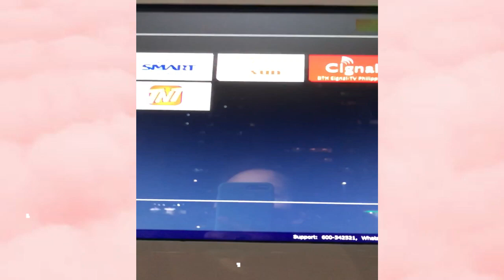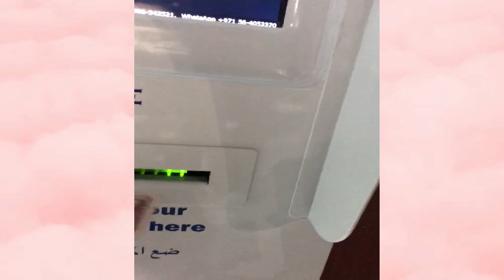How to send load/mobile recharge from UAE to PHILIPPINES | LOADGIVEAWAY.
Learn how to send load to your love ones in the Philippines or even in other countries like Nepal, India, Bangladesh, Pakistan and Afghanistan.

Congratulations to the 3 winners!
Joan, Daisy and Carlo.
Til next Game Players!

how to send load
kabayan
load from uae to philippines
abu dhabi
How to send mobile recharge